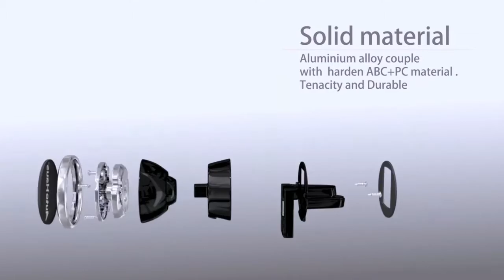Air vent Magnetic Car Mount Holder can be your logo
This video show you
1 How to assemble a Air vent Magnetic car mount holder
2 How to fix the car mount holder on your car
3 How to work with different telephone. ipad .
Important things is DIY YOUR LOGO.